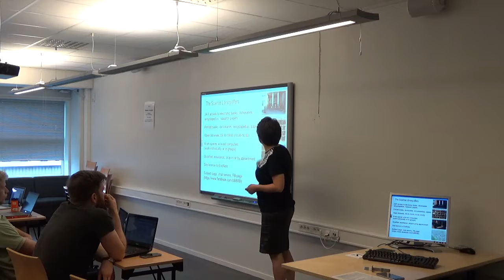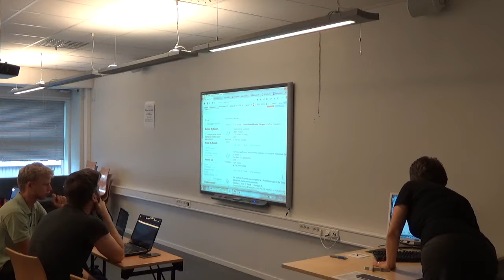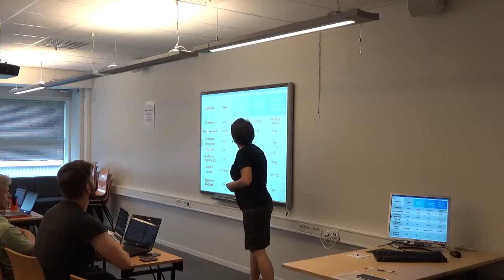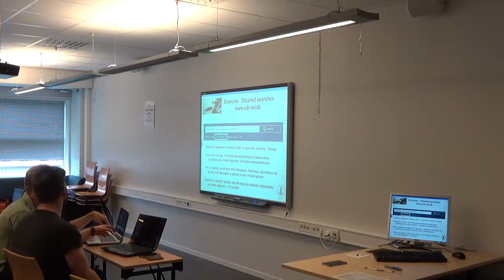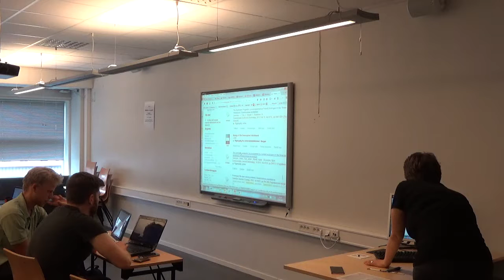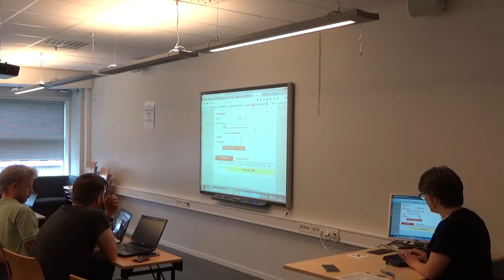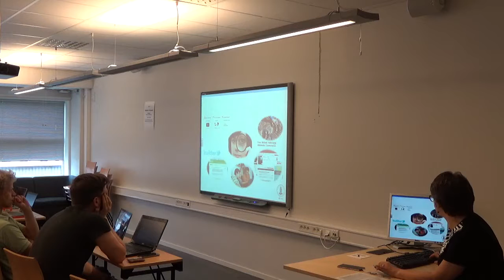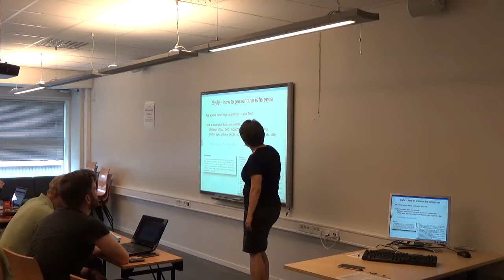BIO300 - 2015 - Lecture 6 (Library Course)